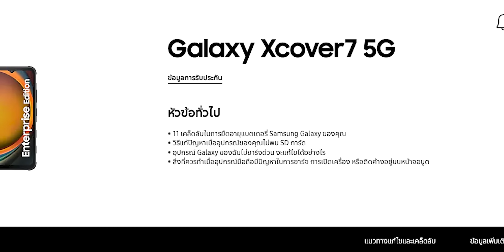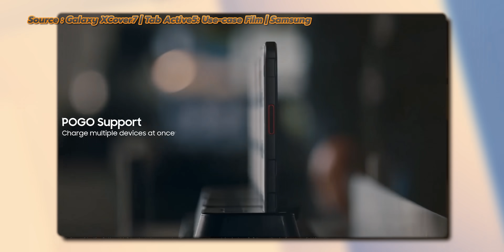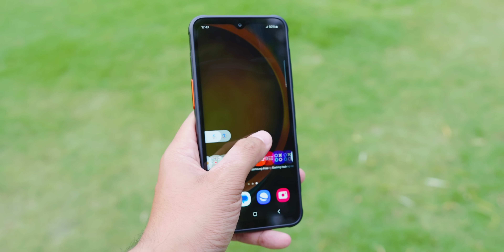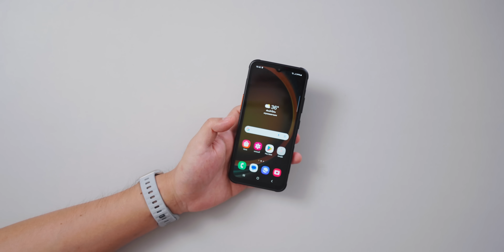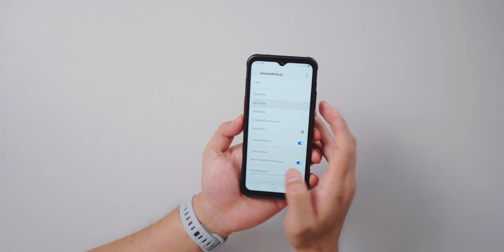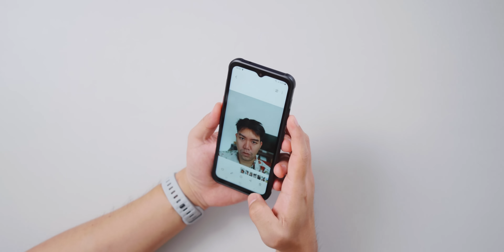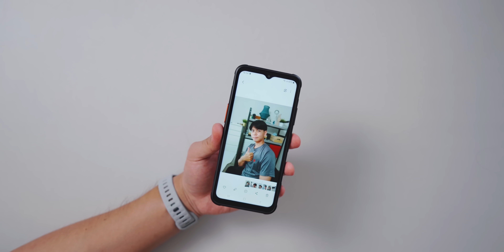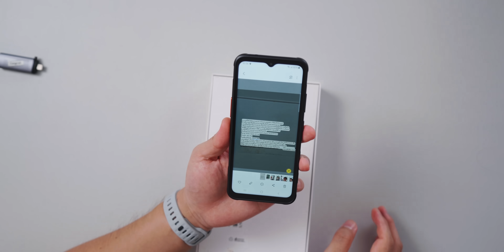พรีวิว Galaxy XCover7 5G มือถือโคตรของโคตรถึก ผ่านมาตราฐานกองทัพ !!